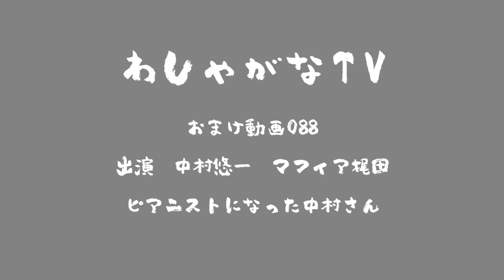【わしゃがなTV】おまけ動画その88「ピアニストになった中村さん」【中村悠一/マフィア梶田】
2020年4月1日，声優の中村悠一さんとマフィア梶田さんが開設したYouTubeチャンネル「わしゃがなTV」。実はこのチャンネル、4Gamerの運営元であるAetas株式会社がスポンサードしております。今回の動画では，そんなおふたりの収録の裏側をお届けします。

■本編
【Elona Mobile】倫理観ぶっ壊れ！なんでもできちゃう伝説的ゲームのスマホ版【ロミアス爆殺】

■出演者
中村悠一（ 声優 ）